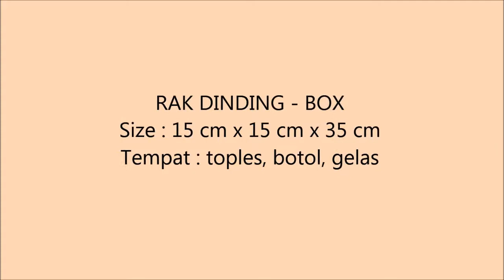Rak Dinding Kayu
Rak Dinding bentuk box ukuran 15  cm x 15 cm x 35 cm sangat praktis untuk menyimpan toples, botol dan mug terbuat dari kayu keras dan cat berkualitas, pemasangan sangat mudah pada dinding